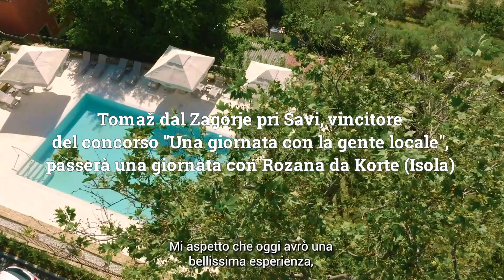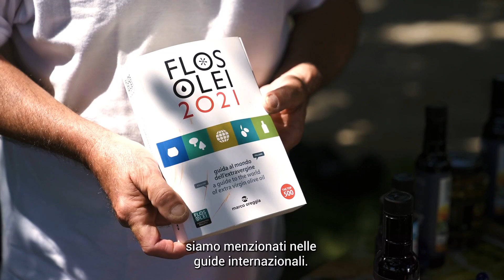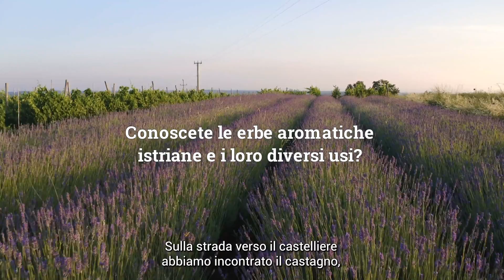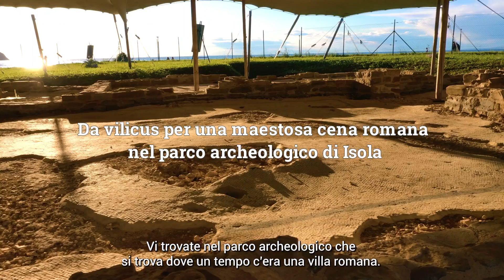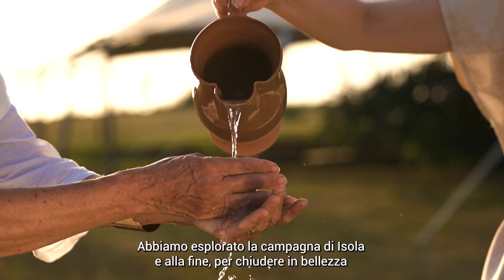Vivetevi la campagna di Isola • In gita con Rozana • Visit Izola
Vorreste anche voi conoscere i segreti della campagna di Isola, passare del tempo insieme alla gente del luogo, scoprire gli usi e i costumi e immergervi in vari periodi storici? Unitevi a Tomaž dal Zagorje pri Savi e alla locale Rozana da Korte per questa gita di un giorno nella campagna di Isola.

Guardate il video qui sotto!

Ad aprile l’Ente per il turismo di Isola ha tenuto un concorso Una giornata con la gente locale. Il premio principale era appunto trascorrere una giornata con la gente locale: a fare da guida sarebbe stata la gente del luogo. Tomaž e la sua amica Mateja hanno passato una giornata indimenticabile piena di contatti autentici, gusti locali, lavori agricoli e tante altre sorprese insieme a Rozana, la sua famiglia e gli amici dalla campagna.

Volete seguire i video più recenti da Isola? Abbonatevi qui al nostro canale YouTube